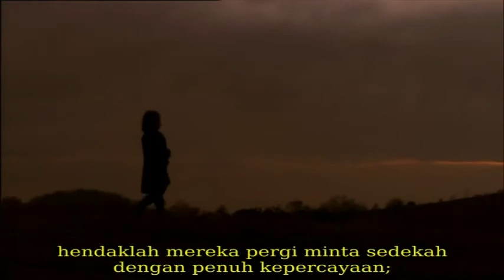Film Beato Yohanes Duns Scotus ( Pembela Maria Dikandung Tanpa Noda ) sub indo 3/6